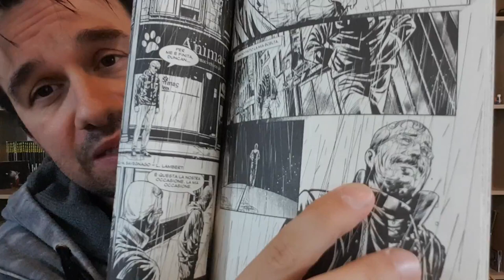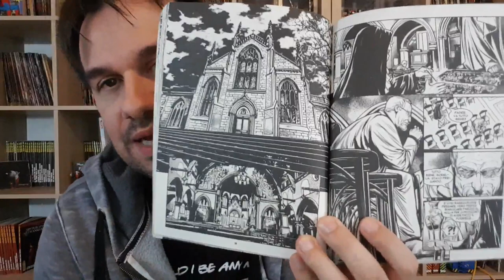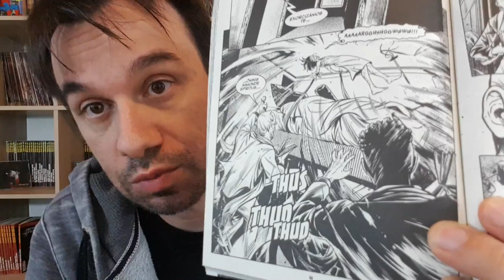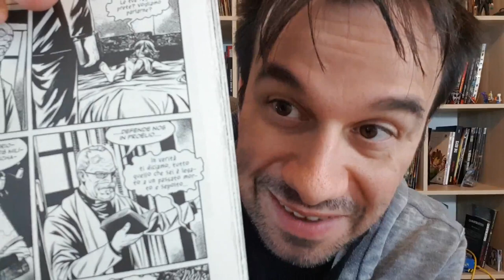SAMUEL STERN 23 - Il Bene Più Grande | la Guerra comincia?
!!!APRI TUTTO!!!

In questo numero l'amicizia tra Samuel e Duncan si incrina e apre le porte per due storie in parallelo che si concluderanno nel prossimo numero!

Angel Stagione 2